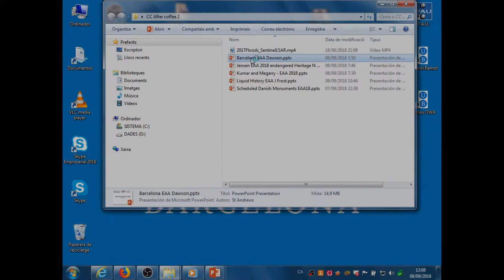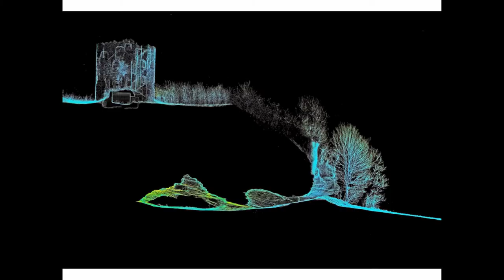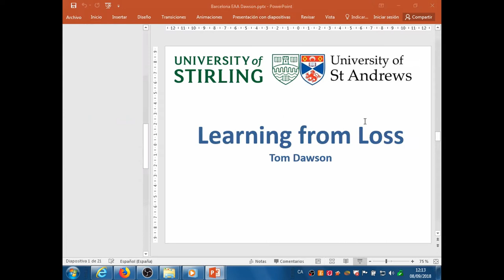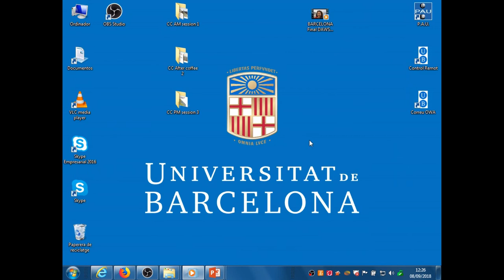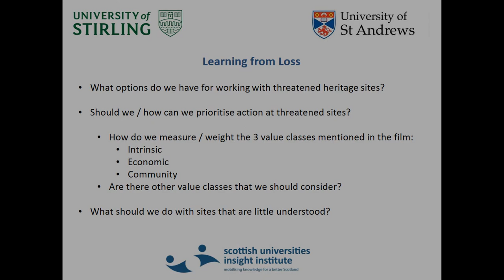JUST ADD PEOPLE: WATER, HERITAGE AND CLIMATE CHANGE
The impact of climatic processes is fast becoming the largest natural threat to archaeological sites. Heritage managers are rising to the challenge – and there are an increasing number of initiatives across the globe, with national heritage agencies producing strategies and assessments (for example, NPS Cultural Resources Climate Change Strategy; HES Climate Change Risk Assessment) andnew groups and task forces being formed (including the new EAA Committee - Climate Change and Heritage). It is also time to reach

out to society more widely, promoting a desire to act and an increase in the resources available to undertake meaningful action. Promoting heritage at risk can be done in a number of ways, from involvement in related, non-heritage projects, to the presentation of the problem in novel ways. Raising awareness of the immediacy of the threat is key. Involving communities and undertaking grass-roots action at sites that would otherwise be destroyed without notice is one important course of action. By recognising public value and local desire, and investing resources in a range of sites, heritage is kept relevant. Local projects cascade knowledge through communities and increase public interest. Often, these projects attract media attention, leading to increased publicity. We need to inform the public in interesting and dynamic ways, working with TV and broadcast companies; and creating our own resources, producing our own films, embracing developing technologies and using the internet to tell these important stories before it is too late. This paper will present examples of how to promote work at vulnerable heritage sites. It will focus on community projects, and will discuss the use of video, broadcast media, digital technology and interactive websites to engage the public with this global challenge.

Author(s):Dawson, Tom (University of St Andrews) - Hambly, Joanna (The SCAPE Trust; University of St Andrews; The SCAPE Trust) - Graham, Elinor (The SCAPE Trust; University of St Andrews)